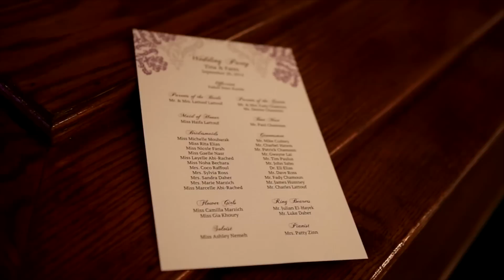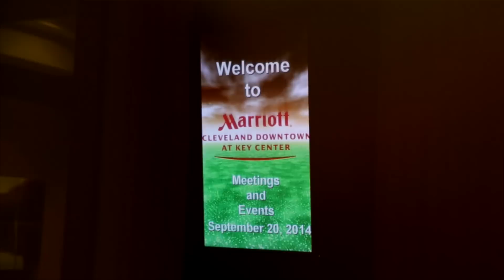Tina & Fares Wedding Film - Lebanese Wedding in Cleveland Ohio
Mystic Image Productions

Tina & Fares Wedding Film - Cleveland Ohio Lebanese Wedding at St. Maron Maronite & The Marriot Key Center